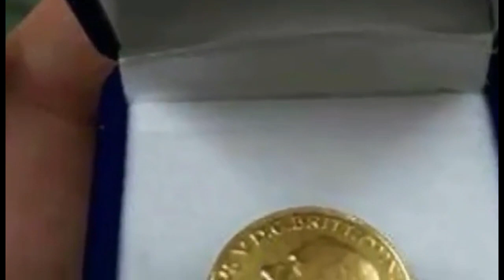@مكنه#صنفره#الحوائط#سؤال من أحد اصدقاء ومشاهدين القناه و رديت عليه هنا علشان الافاده تكون عامه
A wall sander machine is frequently reported, and some say that it increases its temperature. This is our topic today